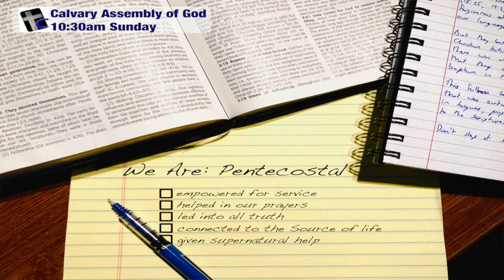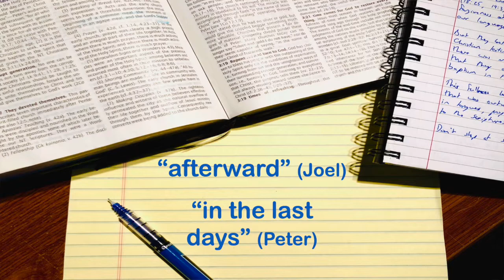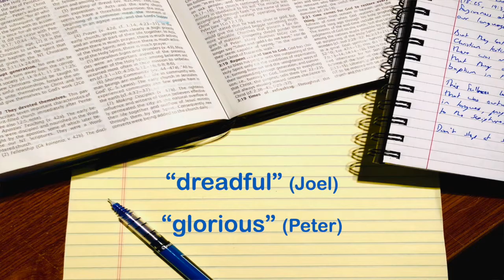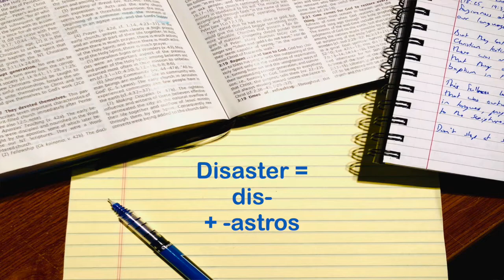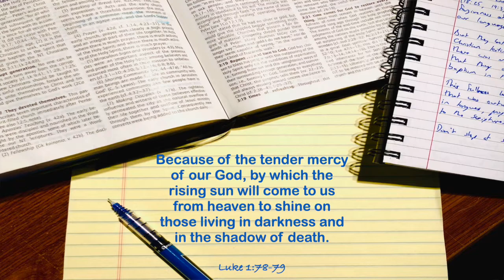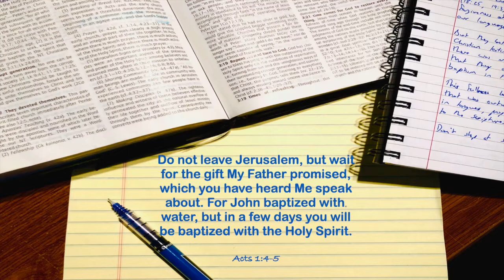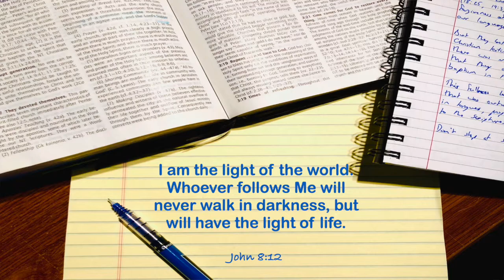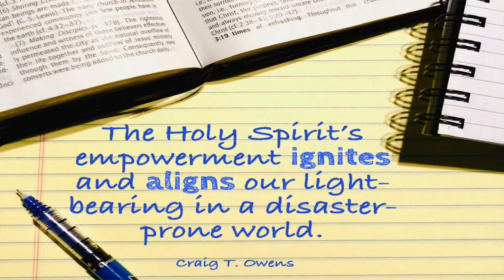Epiphany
The origin of the word disaster means a hopeless darkness. But, thankfully, Christians have been empowered by the Holy Spirit to shine the light of Jesus into this darkness.

Join us as we relaunch our series We Are: Pentecostal.